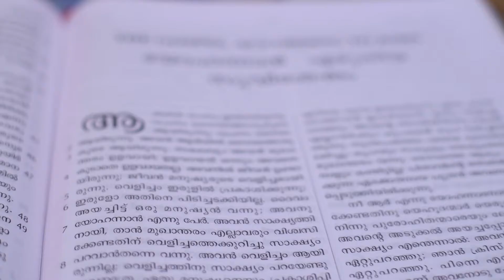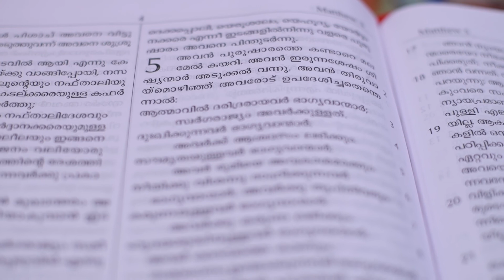യേശുവും സക്കായിയും | Yesuvum sakkayiyum | Bro. Mathew Thundathil